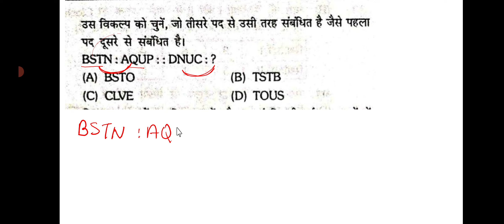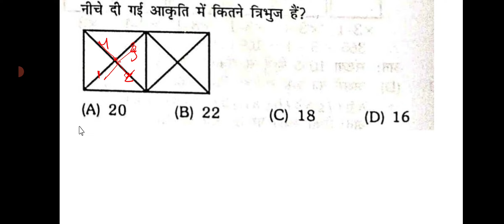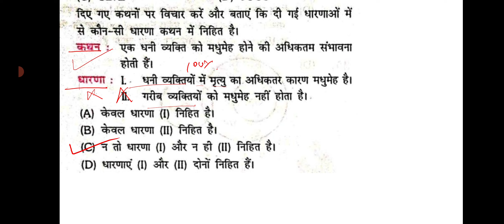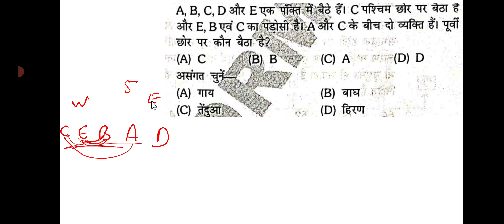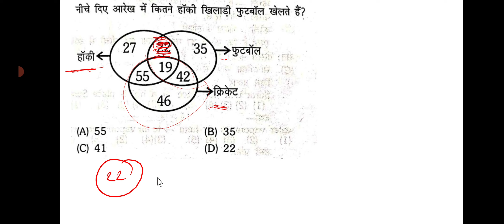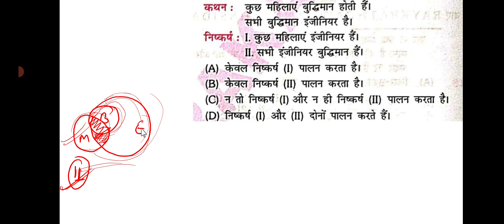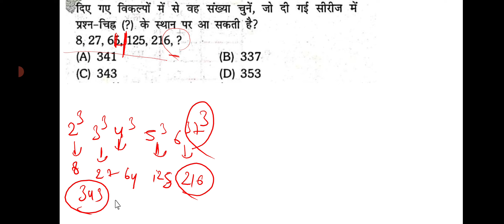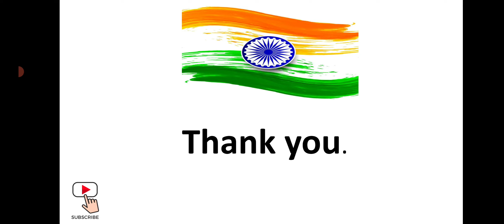Reasoning Mock test|RRC Group D| Railway Group D reasoning |ssc police UPSSSC PET reasoning| test#07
इस वीडियो में आपको रिजनिंग का प्रैक्टिस टेस्ट लगवाया जा रहा है जो विभिन्न प्रतियोगी परीक्षाओं के लिए बेहद जरूरी है मैं हमने रिजनिंग के 10 महत्वपूर्ण क्वेश्चन को सम्मिलित किया है ये प्रैक्टिस सेट SSC BANK RAILWAY GROUP D POLICE UPSSSC PET के लिए बेहद जरूरी है।
Reasoning practice test
Ssc reasoning practice set
Bank reasoning test
Up police Reasoning practice test